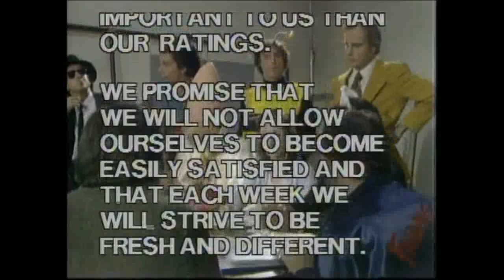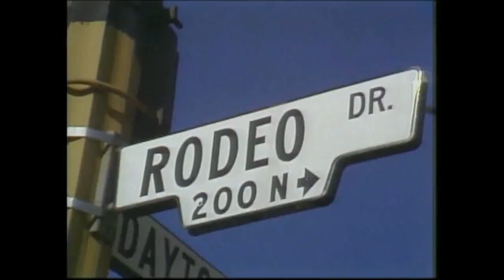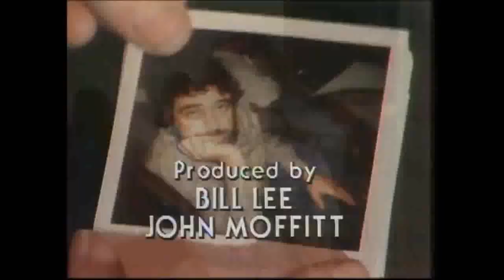1st Episode of Fridays (TV series) - Kenny Loggins (April 11, 1980)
© Monetized by Shout! Factory, LLC Channel: Shout! Factory